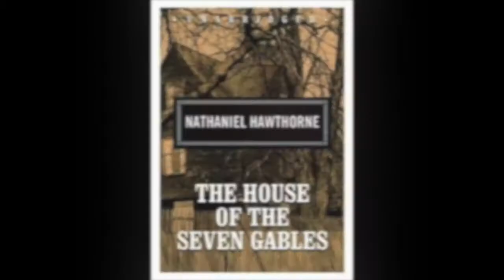American Romanticism | Literary Movements Series | VEDO Day 6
I know I said I would have one of these out a week, but I lied.